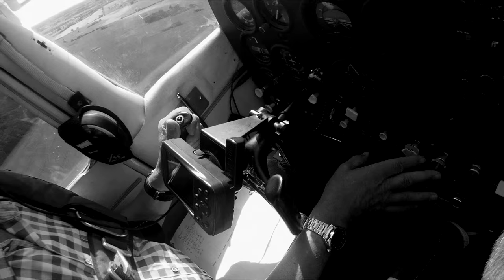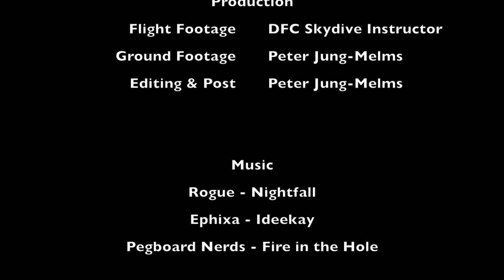High Velocity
Short film documenting Niels Christian Almqvist Nielsen's first tandem parachute jump at DFC Skydive, Denmark.